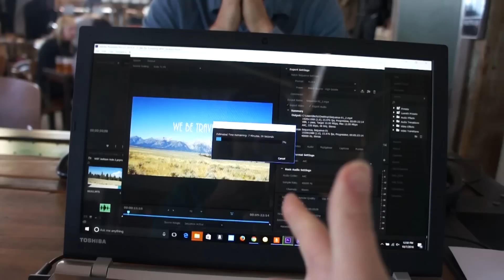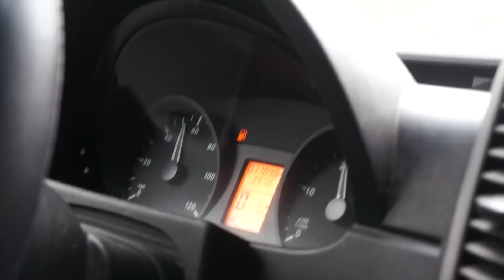Van Life - Cruising Down the Oregon Coast on HWY 101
Days 33-34 on the Road - After a day of work and a quick stop at Crux brewery to say goodbye to fellow van friends, we left Bend, OR to head toward the coast. Bend climbed to the top of our charts this trip as far as towns that we'd love to spend more time in. After 3-4 hours in the van, we crashed with our friend Kate that Becky's known since kindergarten, and she spoiled us rotten with amazing food and a shower :)

The next morning we started our travel day cruising down HWY 101 along the coast of Oregon, stopping at amazing viewpoints. After hitting a huge fog bank as the sun was setting, we found Sebastian Point and it was freakin' amazing. We were perched above the clouds with the best views of the ocean and towns below, boosting our mood for the rest of the evening. Then we found a pretty great campsite at Harris Beach State Park where we made pulled pork sandwiches for dinner, a little Boldt Whiskey for dessert and played cards for the rest of our night! Good day in Oregon.

Van Essentials & Gear links:

Goal Zero Yeti 400

Bed - LUCID 4 Inch Folding Mattress - Full Size:

Reflectix Insulation:

Puck lights - Capstone 6 LED Wireless Puck Lights with Remote Control(we found them at Costco, but Amazon has them as well):

The Puck Lights take rechargeable batteries:

Non-Slip Drawer/Shelf Liner:

Car Seat Covers:

Camp Chairs:

UE Boom Bluetooth Speaker:

Ikea TROFAST Totes

Ikea BJÖRNLOKA Duvet Cover

Lodge Dutch Oven:

Cameras Used:
Sony NEX-5 :

GoPro Hero4 Black:

Joby Gorilla Pod: